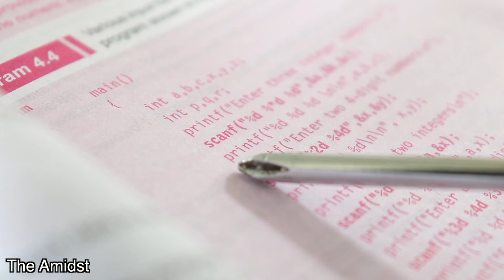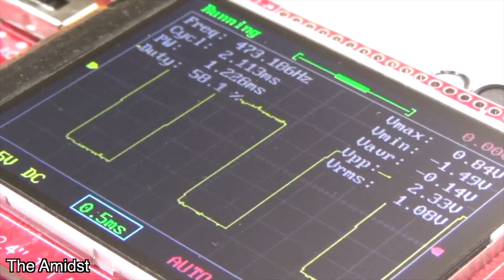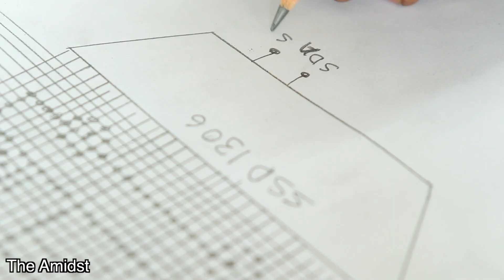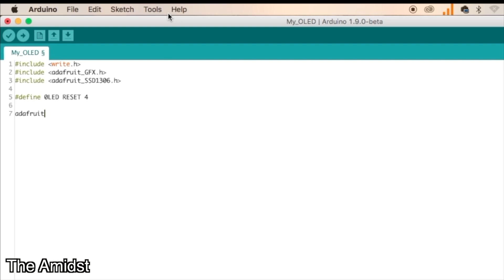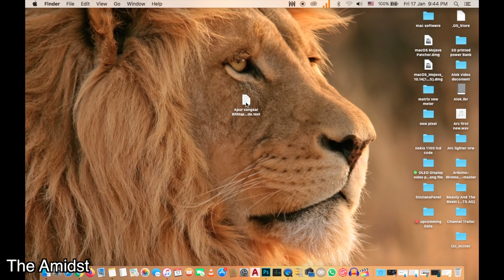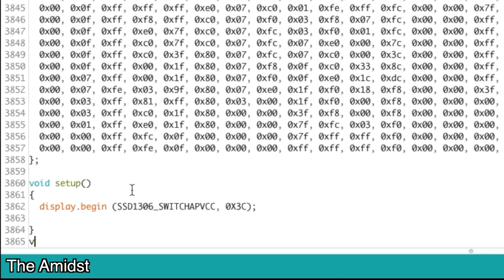How to Play a Video on OLED Display (বাংলা )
আমি এখানে আমার ভিডিওর জন্য "অপুর সংসার" থেকে কিছু ভিডিও ক্লিপ ব্যবহার করেছি, সত্যজিৎ রায়ের রচিত ও পরিচালিত ১৯৫৯ সালের একটি ভারতীয় বাংলা নাটক চলচ্চিত্র,
আপনি এই দুর্দান্ত সিনেমা টি দেখতে পারেন

#1 = Arduino Nano

#2 = Arduino Mega 2560 R3

#3 = 4pin Iic I2c Oled Display 128X64

#4 = 4pin Iic I2c Oled Display 128X32

#6 = Male to Male Breadboard Jumpers

#7 = using camera Canon EOS 200D 24.2MP

## Download Schematic,code from here...###

xxxxxxxxxxxxxxxxxxxxxxxxxxxxxxxxxxxxxx